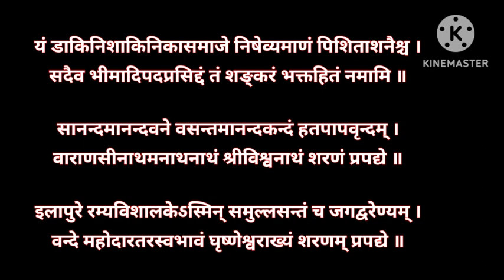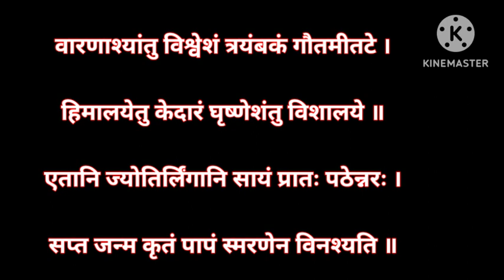शिव द्वादश ज्योतिर्लिंग सम्पूर्ण स्तोत्र। महादेव की प्रसन्नता के लिये सोमवार को अवश्य सुनें।